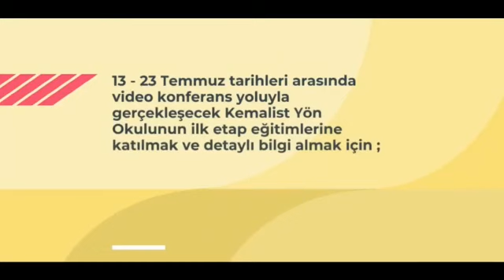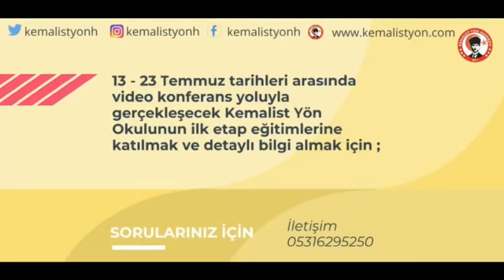KEMALİST YÖN OKULU BAŞLIYOR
Kemalist Yön Okulu ilk etap eğitimleri 13 Temmuz Pazartesi günü başlıyor.

Kemalist Yön Okulunun ilk etap eğitimlerine katılmak ve detaylı bilgi almak için;